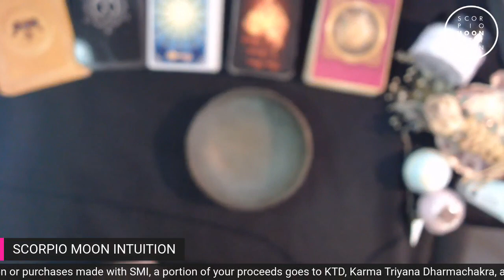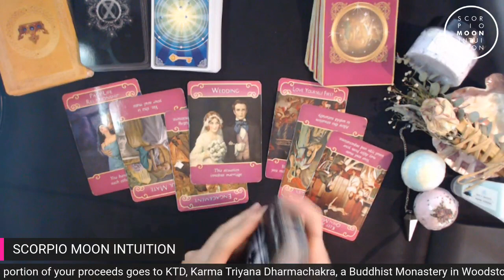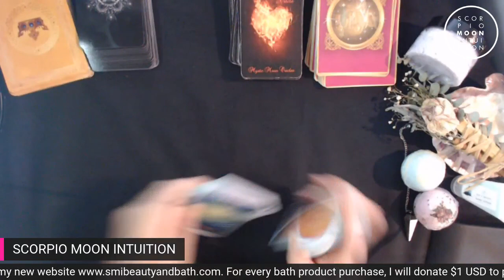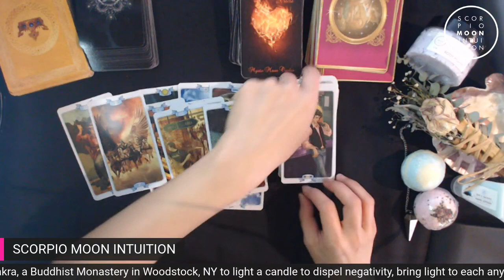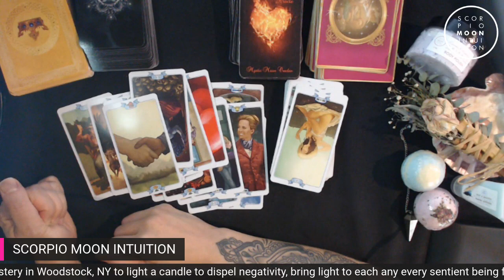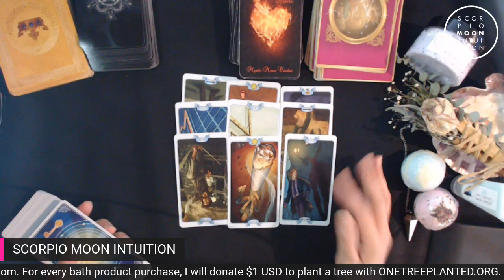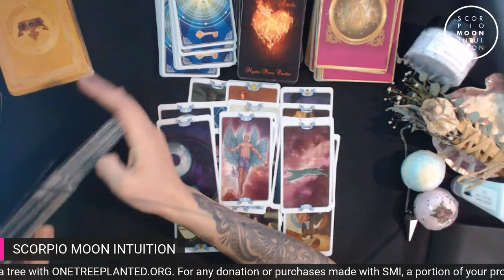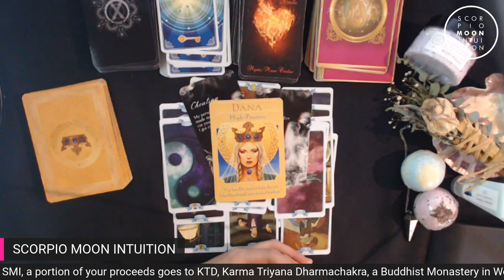Scorpio♏ They are getting a DIVORCE! Relationship in 2 months! The karmic made them block you!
Scorpio, there is a past life person that you have some connection with and I feel they will be returning very soon. I am seeing within 4 days/weeks to 2 months. For some they were in a marriage and currently getting a divorce. I feel the karmic made it difficult for them to approach you because they got caught. Either way, they had to sacrifice too much to be with you, so it had to be about them leaving the karmic not some sort of trade off. You actually sense something is going on with your person and your intuition is right. They are going through alot but very soon they will be open to you and I feel very strongly you will be in a relationship with them soon. For some, you are separated by distance. Find out all the details in today's YouTube reading.